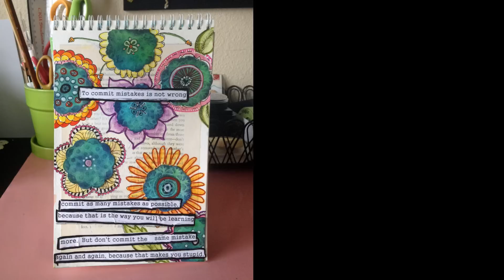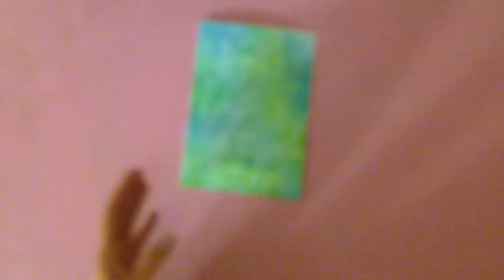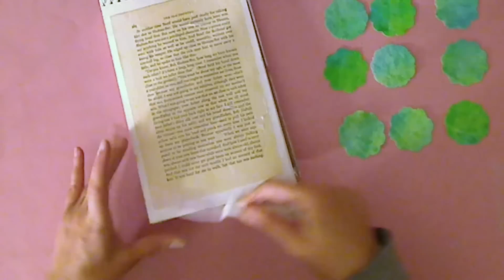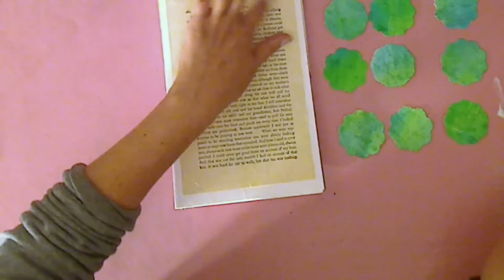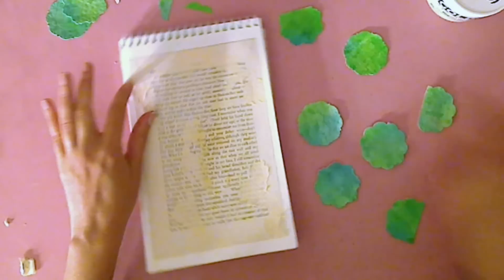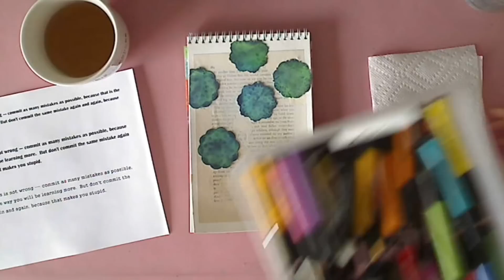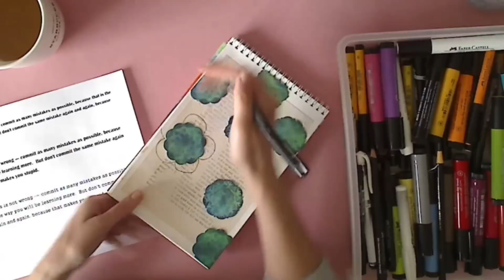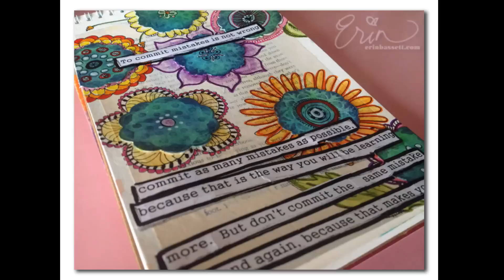Doodling Art Journal Page Watch-Along Video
Watch me create this page from start to finish.

{Text on page reads: "To commit mistakes is not wrong...commit as many mistakes as possible, because that is the way you will be learning more. But don't commit the same mistake again & again, because that makes you stupid."}